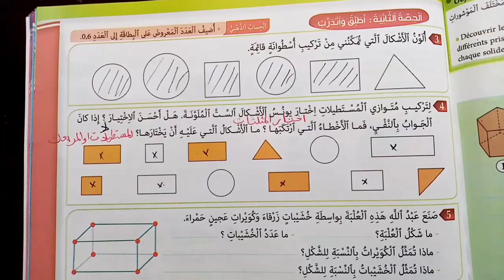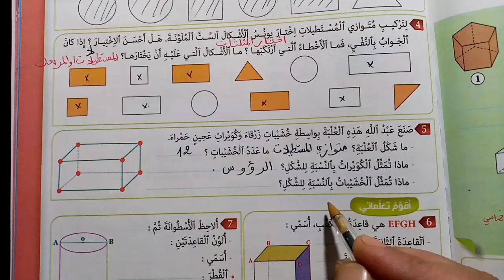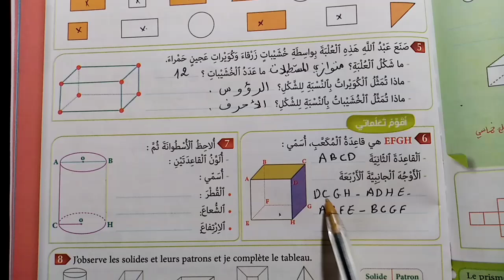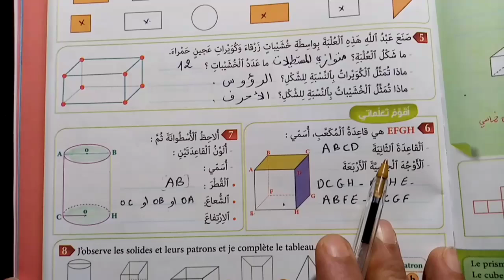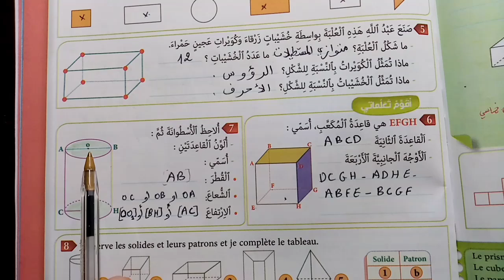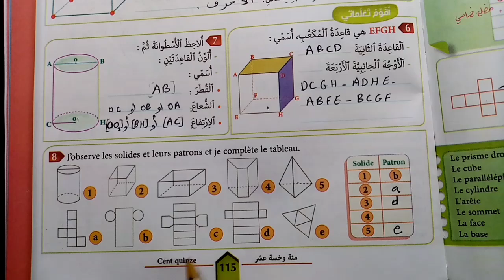المفيد في الرياضيات المستوى الخامس الصفحة 115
تمارين المفيد في الرياضيات المستوى الخامس الصفحة 115
المستوى الخامس ابتدائي
مفيد الخامس ص 115
الموشور القائم والاسطوانة القائمة الصفحة 115